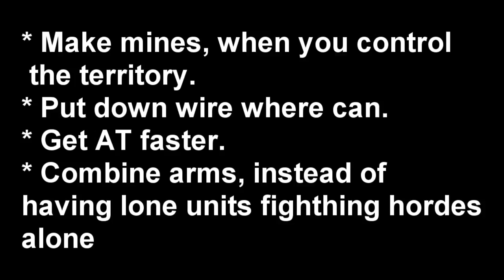Newbschool - Taking on early Pumas as Americans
I put this together because there are a lot of people in automatch who doesn't have a clue how to counter early pumas!

Hope it's worth watching.

Also, happy new year all!